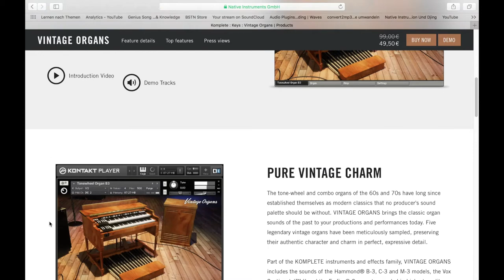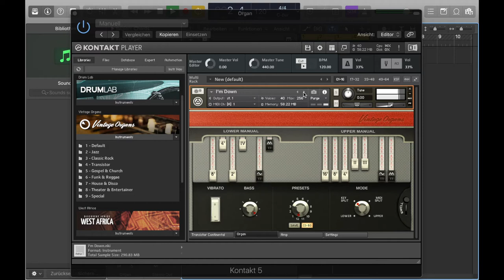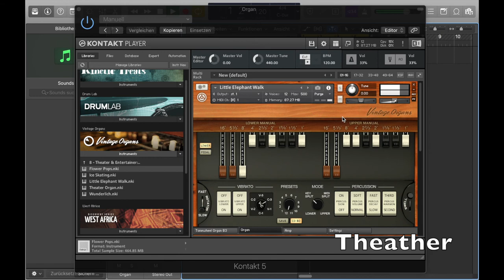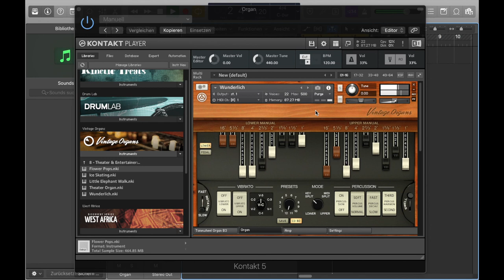🎹 Native Instruments Vintage Organs - PreSet Check 🎹